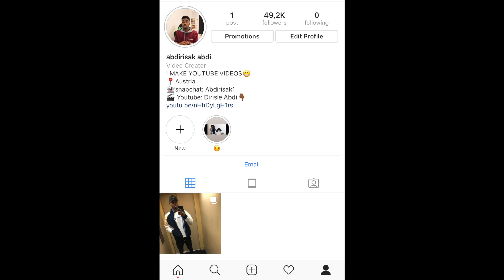DAAWO GABADHII WAXA U DANBEEYAY LA LAHAA SAAXIBADEED AYAA NINKEEDA U GUURISAY 😥